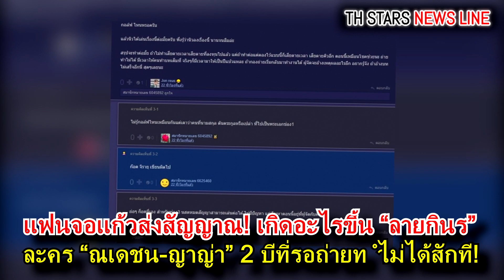แฟนจอแก้วส่งสัญญาณ! เกิดอะไรขึ้น “ลายกินรี” ละคร “ณเดชน์-ญาญ่า” 2 ปีที่รอถ่ายทำไม่ได้สักที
ณเดชน์ คูกิมิยะ, ญาญ่า อุรัสยา, เดียร์น่า ,ตั๊ก บงกช,